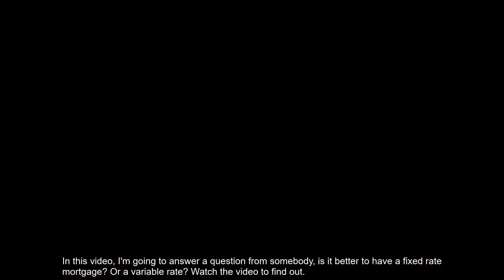Fixed rate Mortgage vs Variable rate Mortgage! Which do I Prefer??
In todays video I discuss the difference between a fixed rate mortgage and a variable rate mortgage.

Shaz Nawaz Shaz Nawaz BA MA ACA, known as The Profits Wizard, is a business consultant who has led thousands of businesses to greater growth and profit in all sectors. Shaz is motivated by sharing the powerful lessons he's learned along the way, the secrets that are now making his clients so successful, which he also shares as a much sought after keynote speaker and workshop leader. Over the past 14 years, Shaz's clients are enjoying more than £100 million in extra turnover generated as a result of his advice.

◉ Buy my new book. The Entrepreneurs Cookbook!
◉ My Best Selling Book: Property Investors Tax Guide 2020 ◉